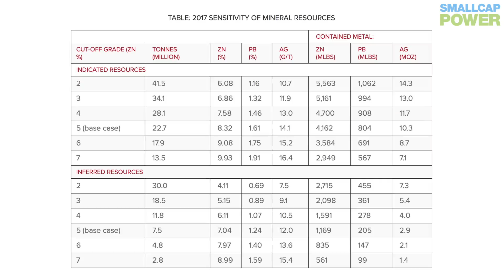ZincX Resources CEO: We Have One of the World’s Largest Undeveloped Zinc Deposits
In an interview with SmallCapPower at the Cambridge House International Mining Investor Conference (IMIC) in Vancouver, ZincX Resources Corp. (TSXV:ZNX) Chairman and CEO Peeyush Varshney talks about how ZincX managed to assemble a large zinc-lead deposit in British Columbia. Formerly known as Canada Zinc Metals Corp., ZincX Resources will be releasing a Preliminary Economic Assessment (PEA) shortly based upon a resource estimate released earlier this year that showed an increase in the deposit’s size as well as its grade.